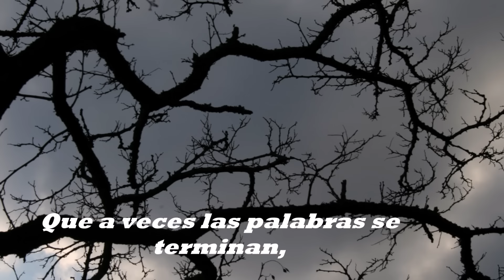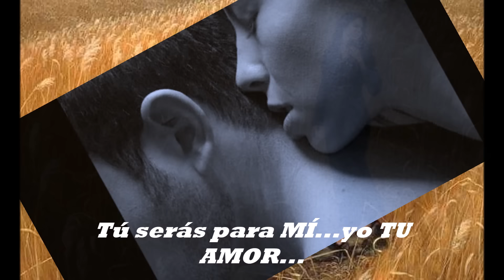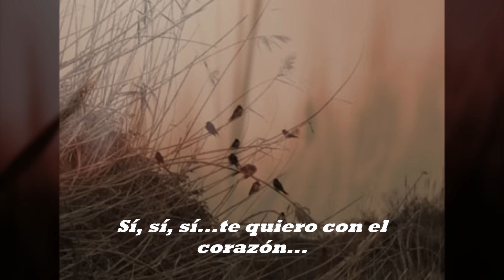Sí, sí, sí ...José Luis Perales...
Preciosa balada del Lp de José Luis Perales "Por si quieres conocerme" de 1976.

Es una de las canciones que han aparecido siempre en sus recopilaciones.
Yo la conocí al escucharla en un Lp recopilatorio de éxitos, más ó menos por 1983...

Siempre me gustó y en ocasiones me he sentido muy identificada con ella.